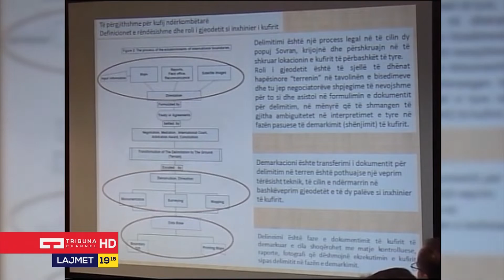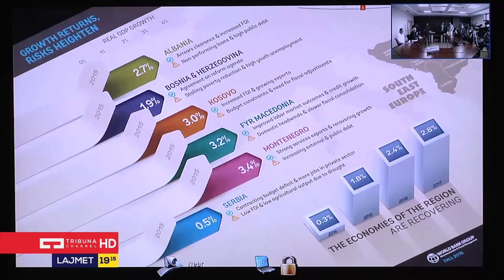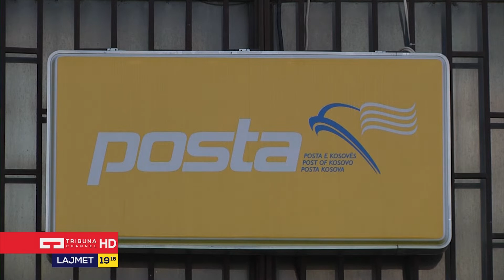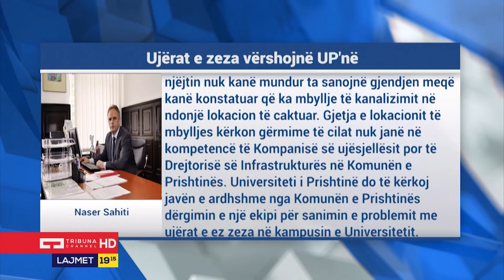Lajmet Qëndrore - 20.03.2018